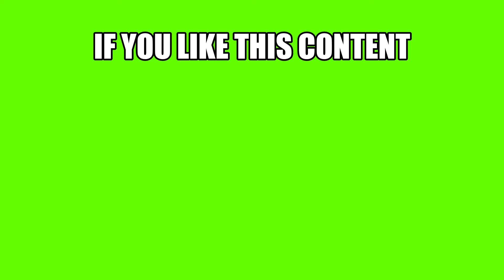Forza Horizon 4 Flawless Cowboy Dodge Dem Dinos